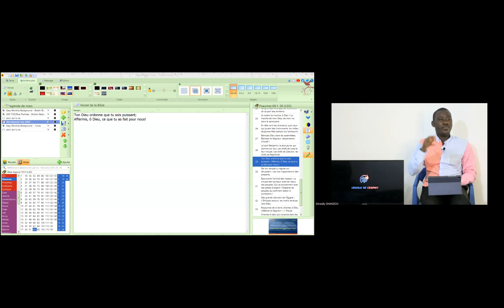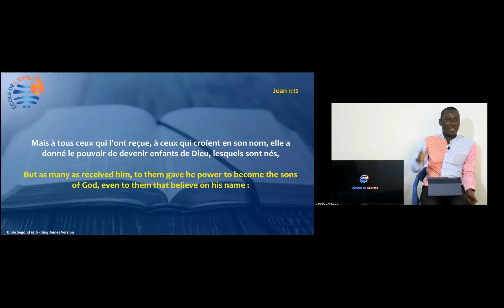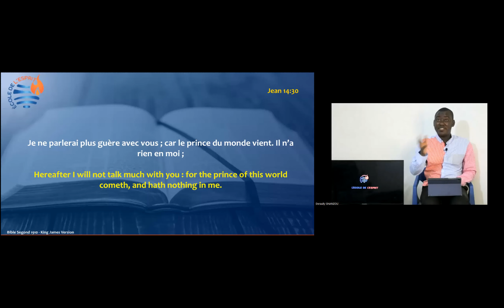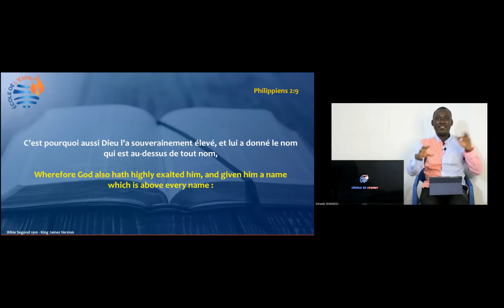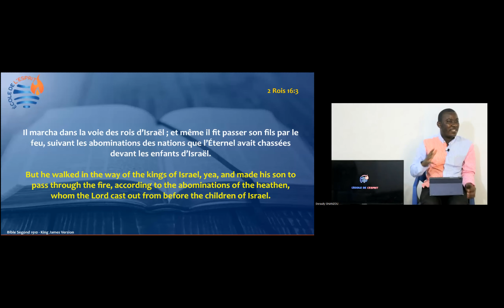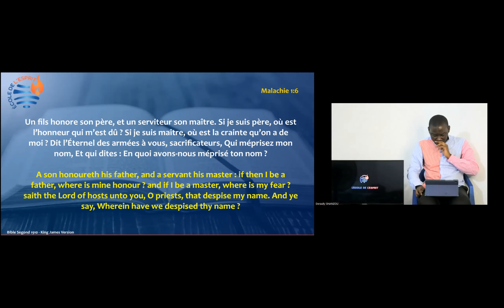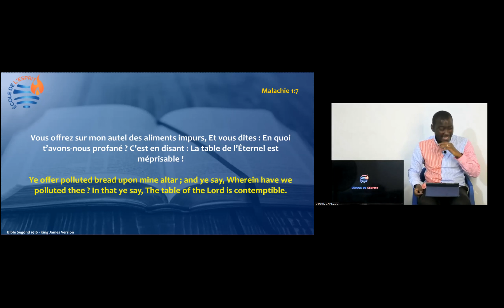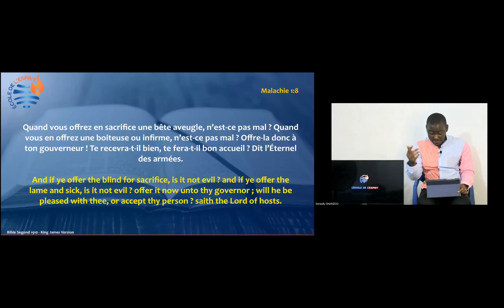DEVENIR SPIRITUELLEMENT PUISSANT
Saviez-vous que pour arriver à manifester la domination à laquelle vous êtes appelé, il est impératif d’ être spirituellement fort ? Saviez-vous que c’est un ordre (et pas une option) pour vous de devenir puissant ? C’est ce qu’on lit en Psaumes 68 :29 (LSG) : « Ton Dieu ordonne que tu sois puissant ». Cela sous-entend que vous (chrétiens) avez reçu la prédisposition et la capacité à l’être. Mais comment arriver à rendre son esprit fort ?